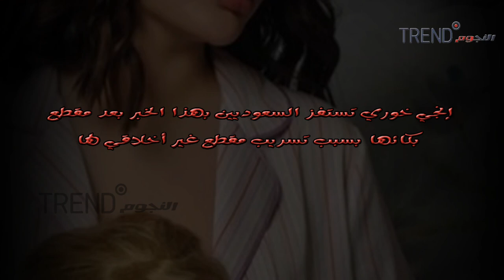إنجي خوري تستفز السعوديين بهذا الخبر بعد مقطع بكائها بسبب تسريب مقطع غير أخلاقي لها